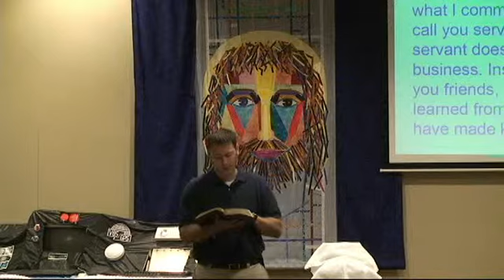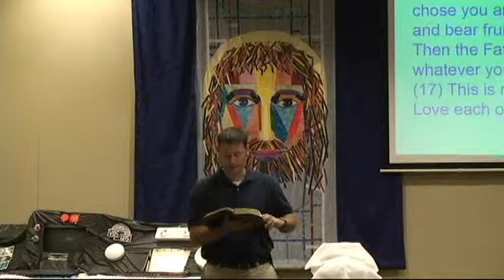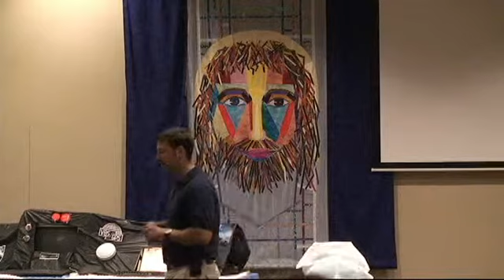Facebook: Friend Request part 1